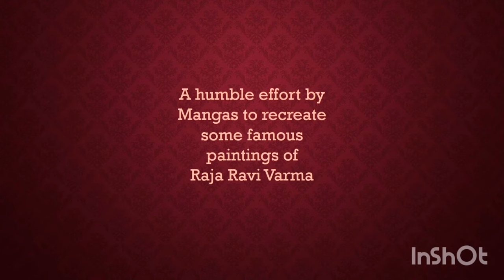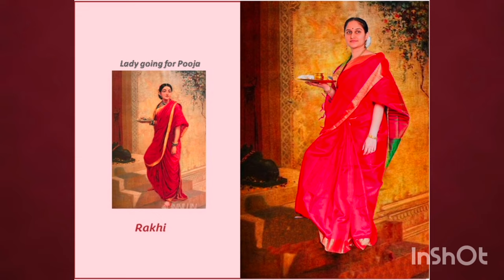Raja Ravi Varma paintings recreation by Berlin Malayalee Mangas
Song: Aanandhame
Music Composed, Programmed and Arranged by: Shaan Rahman